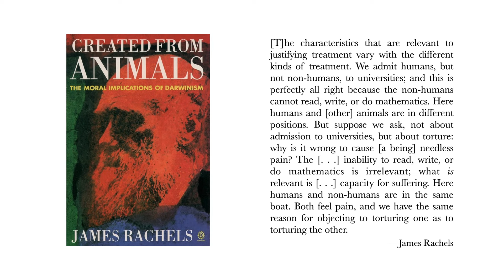James Rachels on Characteristics and Treatment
An excerpt from James Rachels' 'Created from Animals'.